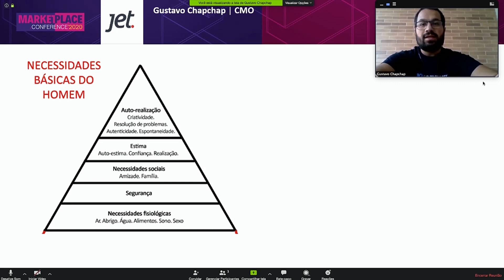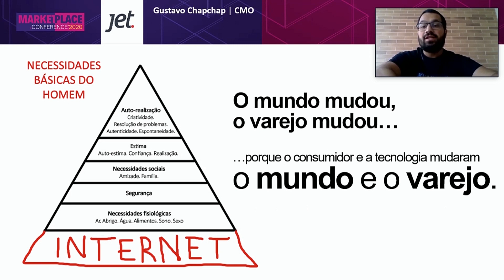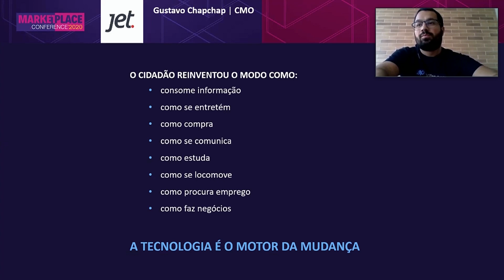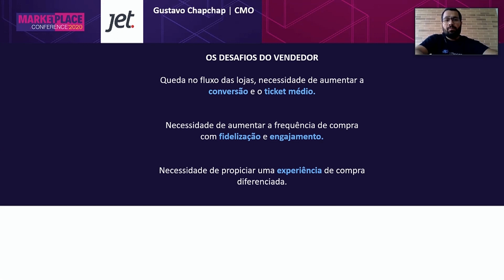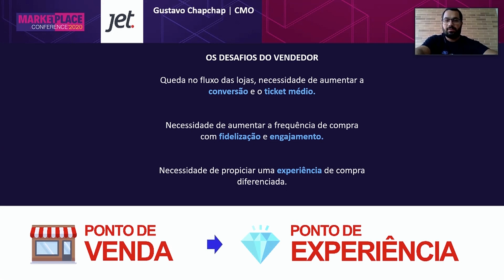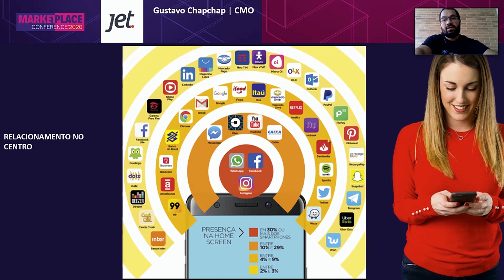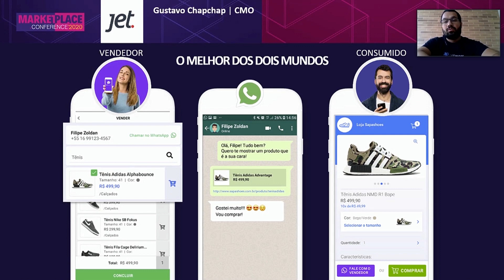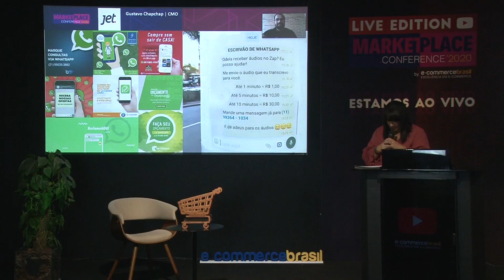Como transformar o WhatsApp em uma máquina de vendas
Gustavo Chapchap, CMO da JET aborda como o app pode ser utilizado para impulsionar as vendas. Foram discutidas questões como comportamento do consumidor, relacionamento e comércio via mensageria, além de boas práticas de vendas no WhatsApp.